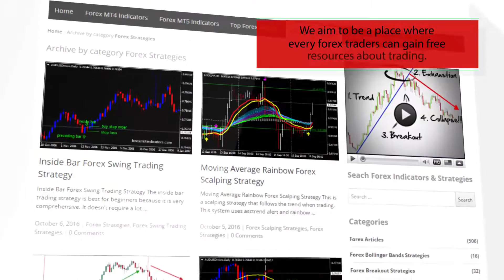Forex Bollinger Band, MACD and MA Forex Strategy - How To Trade Using Forex Strategies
Download Forex Bollinger Band, MACD and MA Forex Strategy

-About-
Forex Bollinger Band, MACD and MA Forex Strategy
Forex Strategies
Forex Indicators
Forex Systems